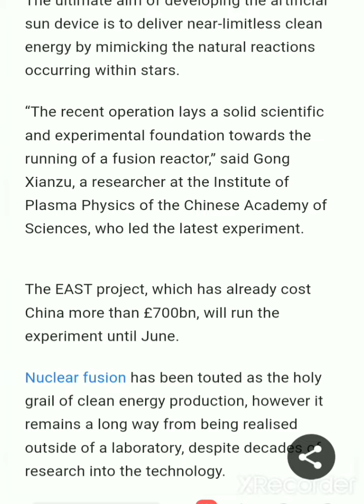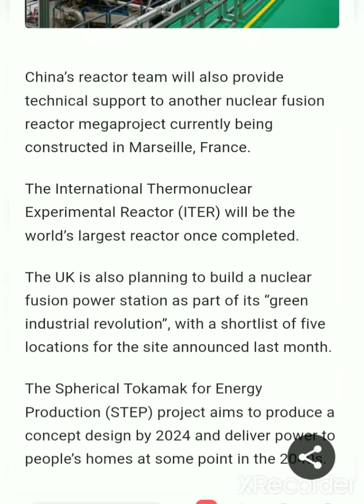China's artificial Sun Hits New High Temperature Since 1961...Burn 5x Then Real.Sun